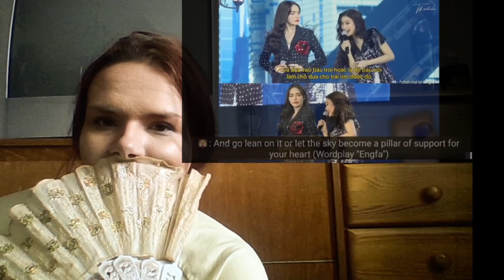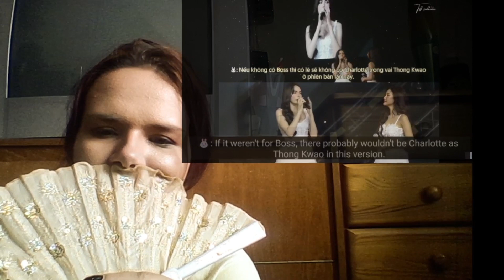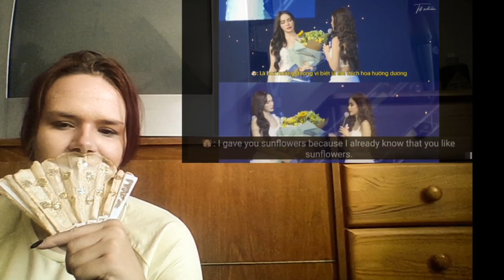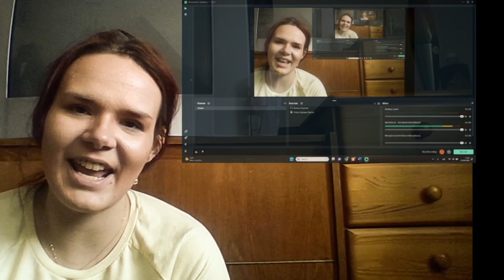🌈【englot】(SUB) “Engfa Mahachon 2” concert - Englot’s performance (Fancam) REACTION PT.III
title: (SUB) “Engfa Mahachon 2” concert - Englot’s performance (Fancam)
🌈【englot】(SUB) “Engfa Mahachon 2” concert - Englot’s performance (Fancam) REACTION PT.II